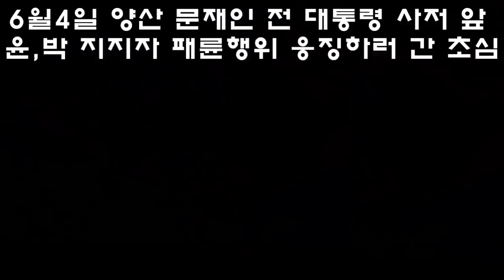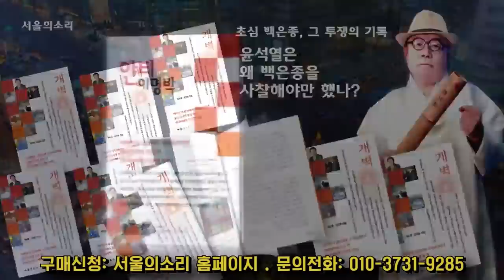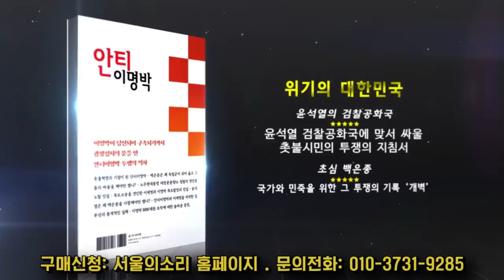양산 문재인 전 대통령 사저앞 패륜행위 응징 간 초심